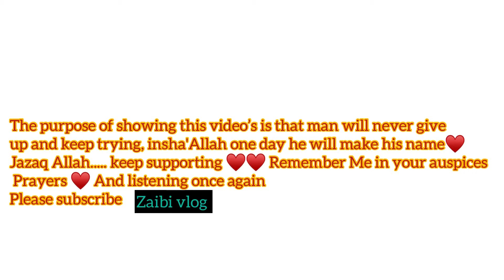Never Give up |New YouTuber| Try Try Again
Hey guy, today I would like to show you about my inspire video, which its name is Never Giveup,  I really like this video , I hope you will enjoy it too.